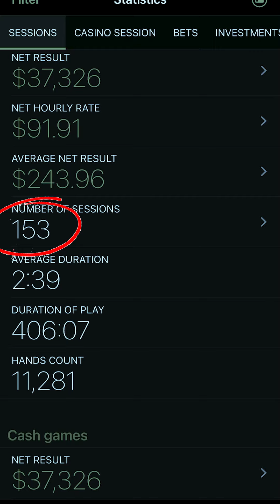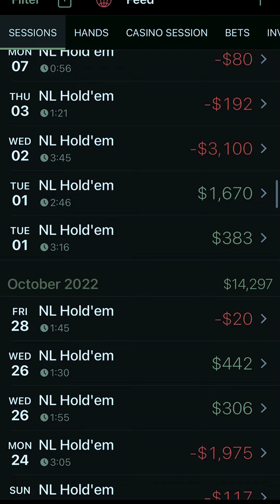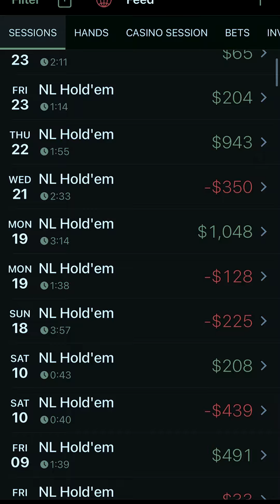My 2022 Poker Results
What working for me and how I track my results in my poker journey.

0:00 Intro
0:17 My Statistics
0:28 How I Calculate My Results
2:32 Realistic Numbers
3:57 This is what works for me
4:22 Get in the discord group